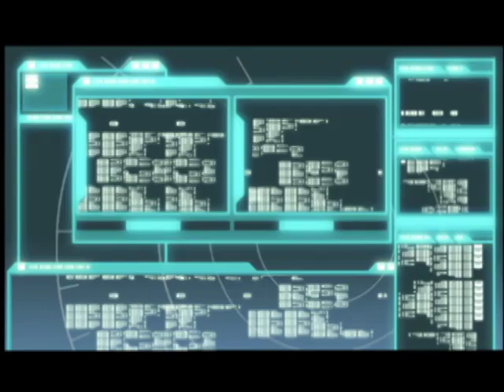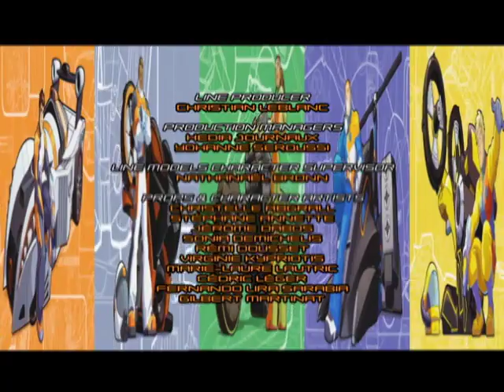Action Man: A.T.O.M. - Temporada 02 Capitulo 08 - Alivio del dolor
Alpha Teens on Machines - Paine recibe una carta con una foto de él, el padre de Axel y algunas otras personas que están tachadas y también recibe un disco del que está muy asustado. Quiere que Axel lo proteja y promete contarle sobre su padre. Dragon y un ejército de ninjas secuestran a Paine y Axel y sus amigos van a salvarlo. Cuando rescatan a Paine y lo vuelven a poner en la cárcel, le da a Axel una foto de su padre y un hombre cuya cara está quemada por la foto. Paine le dice a Axel que cuando encuentre a la persona de la foto encontrará sus respuestas.